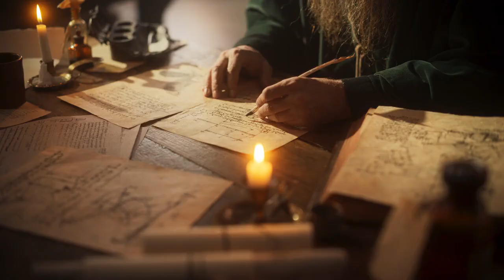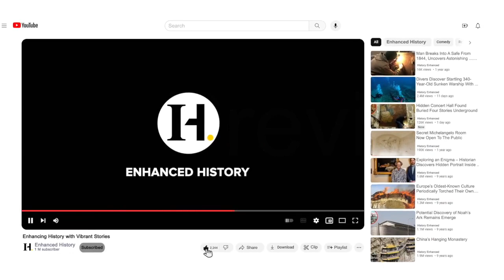Unearthed 14,000-Year-Old Settlement May Require Revising History Of North America Recent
Unearthed 14,000-Year-Old Settlement May Require Revising History Of North America. Recent archaeological discoveries challenge established theories, opening new chapters in the history of North America.

Join us as we delve into the intriguing tale of the Heiltsuk Nation, indigenous people from Canada’s British Columbia, whose oral traditions have long been dismissed. The Heiltsuk's claim to land rights based on these oral stories gains validation with the discovery of a 14,000-year-old settlement on Triquet Island.

Explore the rich cultural heritage of the Heiltsuk people, their reliance on oral traditions, and the struggle to prove their historical claims. The archaeological evidence, including fish hooks, spears, and carved tools, not only supports their stories but challenges the widely accepted Bering Land Bridge theory of human migration.

Discover how climate change, by revealing ancient artifacts preserved in glacier ice, contributes to rewriting history. As we unravel the complexities of prehistoric human presence, we question established theories and explore the significance of embracing new perspectives in archaeological research.

Sources: Coast Mountain News, E. Curtis, The Canadian Encyclopedia, Wikimedia/Andreas Tille, Unsplash/Ryan Stone, Mongabay, Wikipedia, nps.org, Wikimedia/Bering Land Bridge National Preserve, donsmaps.com, watershedsentinel.ca, Flickr/kris krüg, warriorpublications.wordpress.com, coastfunds.ca, Wikipedia, Science Friday, Angela Dyck, Northern Lights College, UVic